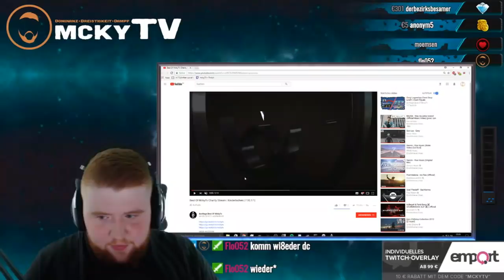Best of Mcky Tv | Oktober #1 | 2017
Moin Leude
Danke für's Ansehen Wenn euch meine Best of's gefallen würde ich mich doch sehr über ein like und abo freuen

Falls dich Interessiert welches Equipment ich habe:
Handy:Huawei P8 lite 2016
Bearbeitungs app:
PowerDirector
BildbearbeitungsApp:
PicsArt